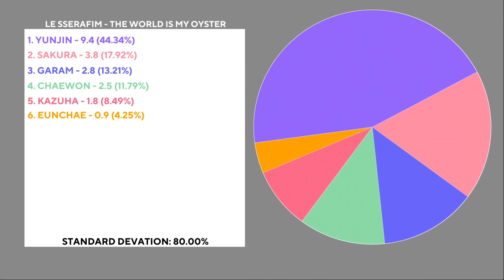LE SSERAFIM - THE WORLD IS MY OYSTER (LINE DISTRIBUTION)